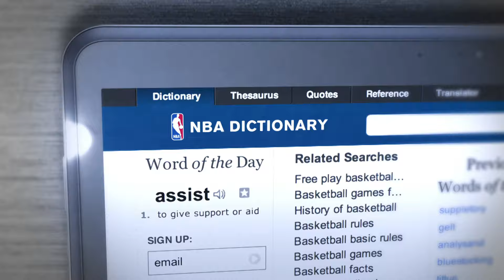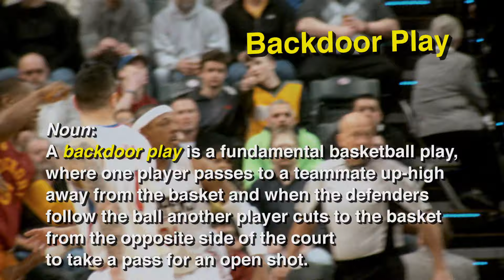SPORT1: NBA Pasaulis. KD vs RW ir europiečiai NBA (2016-05-16)